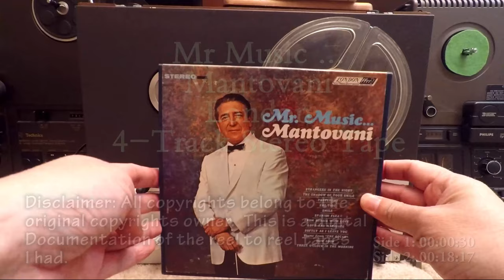Mr Music Mantovani 4-Track Reel to Reel Tape UHER Royal De LUXE 294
Mr Music Mantovani 4-Track Reel to Reel Tape